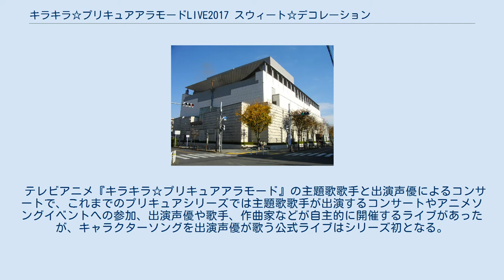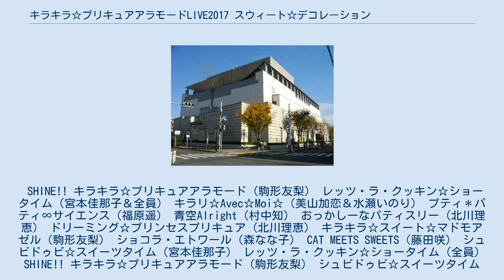キラキラ☆プリキュアアラモードLIVE2017 スウィート☆デコレーション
立石_(葛飾区)
プリキュアシリーズ 」 キラキラ☆プリキュアアラモード 」 キラキラ☆プリキュアアラモードLIVE2017 スウィート☆デコレーション 『キラキラ☆プリキュアアラモードLIVE2017 スウィート☆デコレーション』は、2017年10月7日にかつしかシンフォニーヒルズモーツァルトホールで開催された、アニメ『キラキラ☆プリキュアアラモード』のコンサート。
2018年2月21日には公演の模様を収録したBlu-ray DiscとDVDが発売されている。
 テレビアニメ『キラキラ☆プリキュアアラモード』の主題歌歌手と出演声優によるコンサートで、これまでのプリキュアシリーズでは主題歌歌手が出演するコンサートやアニメソングイベントへの参加、出演声優や歌手、作曲家などが自主的に開催するライブがあったが、キャラクターソングを出演声優が歌う公式ライブはシリーズ初となる。
 ライブは昼夜2部開催となっており、昼の第1部「Sweet&Cute」では可愛くポップな曲を、夜の第2部「Bitter&Hot」ではシリアスで熱い曲を、それぞれ中心に構成されている。
 映像ソフトは各部をそれぞれ収録した2枚組構成となっており、Disc2には映像特典としてフォトギャラリーが収録されている。
 SHINE!! キラキラ☆プリキュアアラモード（駒形友梨） レッツ・ラ・クッキン☆ショータイム（宮本佳那子＆全員） キラリ☆Avec☆Moi☆（美山加恋＆水瀬いのり） プティ＊パティ∞サイエンス（福原遥） 青空Alright（村中知） おっかしーなパティスリー（北川理恵） ドリーミング☆プリンセスプリキュア（北川理恵） キラキラ☆スイート☆マドモアゼル（駒形友梨） ショコラ・エトワール（森なな子） CAT MEETS SWEETS（藤田咲） シュビドゥビ☆スイーツタイム（宮本佳那子） レッツ・ラ・クッキン☆ショータイム（全員） SHINE!! キラキラ☆プリキュアアラモード（駒形友梨） シュビドゥビ☆スイーツタイム（宮本佳那子） ダイスキにベリーを添えて（美山加恋） 桜MISSION〜プリキュアリレーション〜（駒形友梨＆宮本佳那子＆北川理恵） Dokkin♢魔法つかいプリキュア！Part2（北川理恵） からめるでいず（福原遥＆美山加恋＆村中知） 愛とときめきのマカロナージュ（藤田咲＆森なな子） ノワール・デコレーション〜黒い塗り絵〜（宮本佳那子） Soul Believer〜ワイルド・アジュール・バージョン〜（村中知） 虹色エスポワール（水瀬いのり） 勇気が君を待ってる（駒形友梨＆美山加恋） レッツ・ラ・クッキン☆ショータイム（全員）